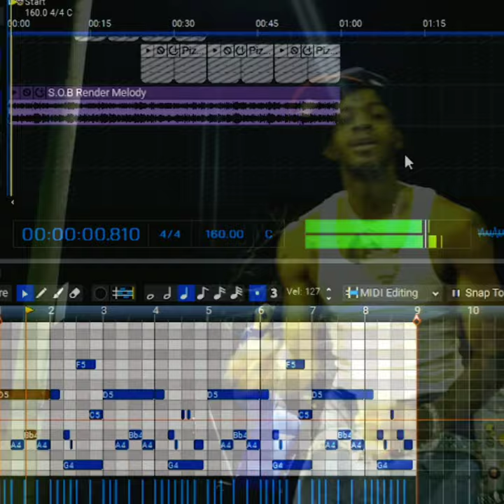How To Make Beats & Melodies For Thouxanbanfauni Using (Mixcraft 9 Pro Studio)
How To Make BEATS & MELODIES in Mixcraft 9 Pro Studio For Thouxanbanfauni .